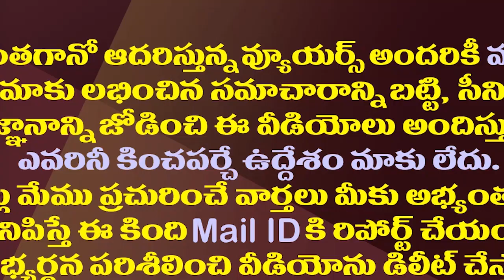చంద్రబాబుపై సీఐడీ కేసులో స్టే పొడిగింపు| AP High Court Extended The Stay In Case Against Chandrababu